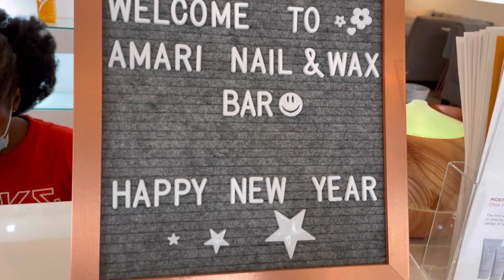VISITING LUXURY SPA IN GHANA || SELF-CARE VLOG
Had a little pampering session and tried the Charcoal Jelly Pedicure for the first time. The salon is called Amari located in East Legon, Accra.